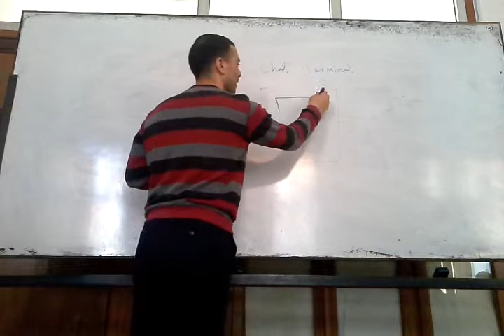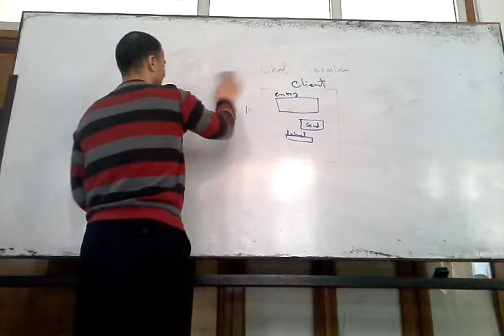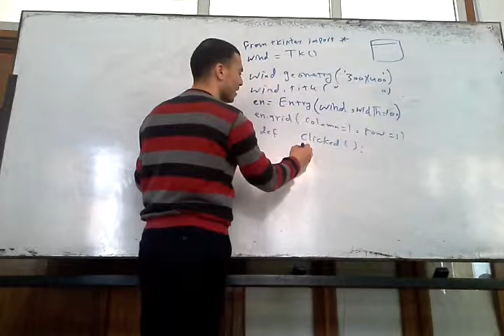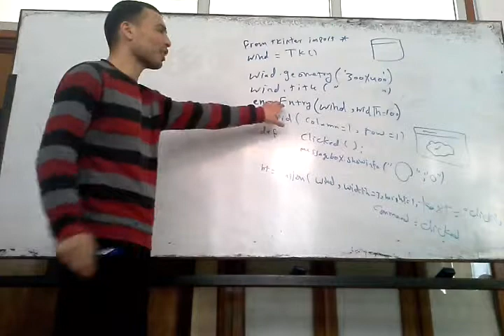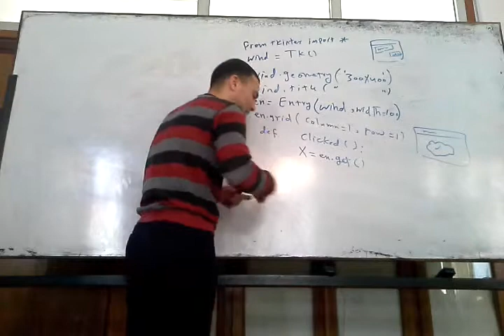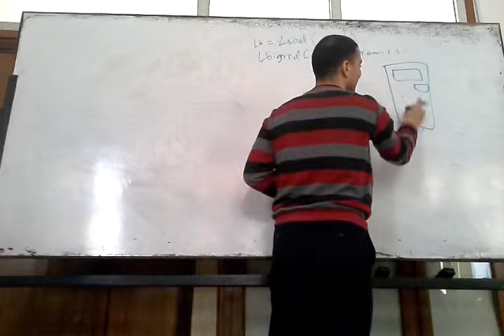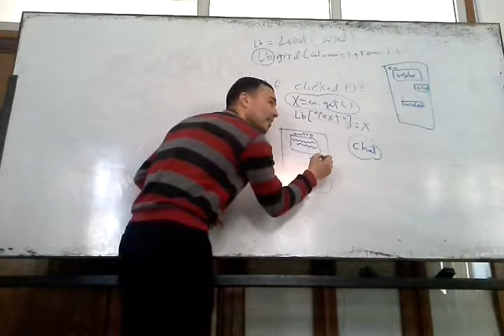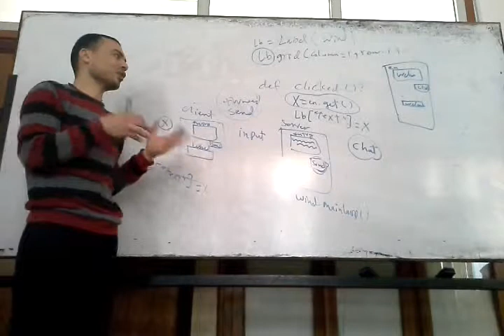Network programming sec7 ( connect chat program with tkinter gui )